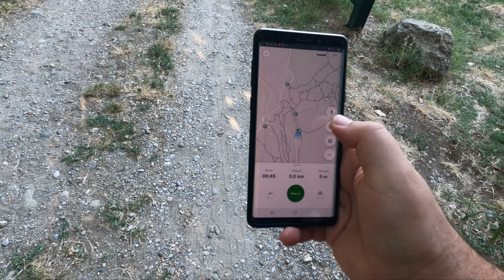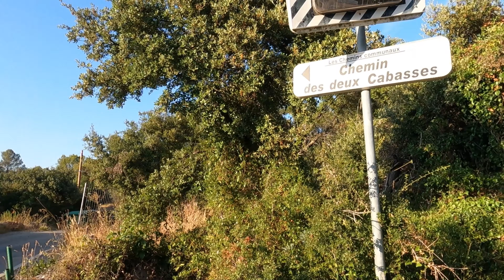HIKE: L'APPEL DU DÉSERT VERT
Cette vidéo ne contient aucun parole. J'ai encore fait une marche de 3 heures non-stop dans la campagne du sud-est de la France. C'était une boucle de 8km. Je n'ai pas bu d'eau. Il faisait 31°C. C'était en été (2021). Je me suis senti bien. Pas fatigué du tout.

C'est une vidéo de détente et de relaxation grâce au rythme des pas et au son des cigales.